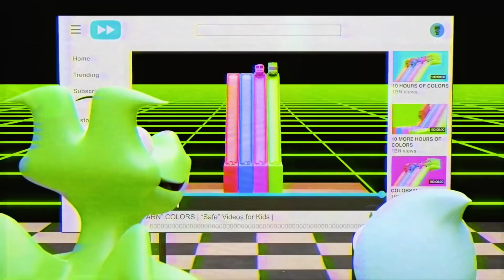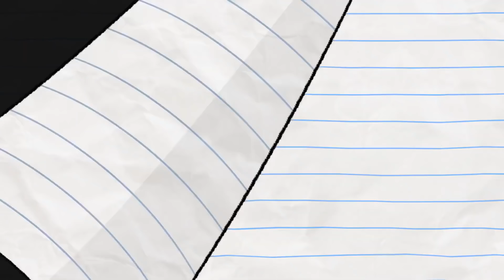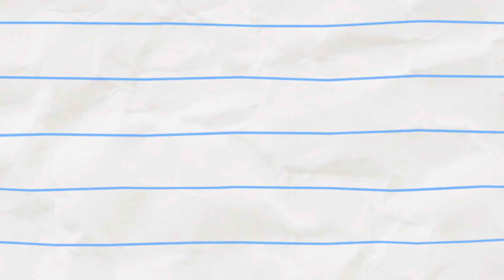Ghost Boy! | Boy & Dragon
Ghost Boy! (compilation)